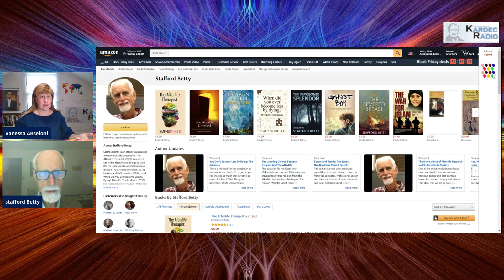The Afterlife Therapist - A Unique Interview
Dr. Vanessa Anseloni, host of Health and Spirituality at Kardec Radio, interviews Prof. Dr. Stafford Betty on his most recent book The Afterlife Therapist. They also talk about the pandemic, the meaning of life, the current social status of the Earth and much more. A true delight!